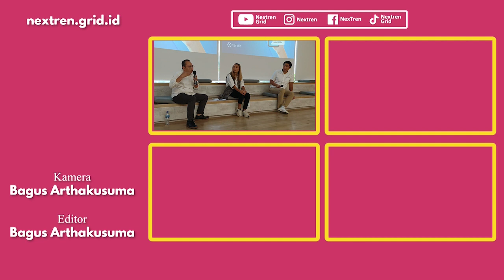Bagaimana Tren Pembayaran Digital di 2023 | NextLive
nextren.com - Xendit Indonesia membagikan tren pembayaran digital di Indonesia yang terjadi selama 2022 pada platformnya, melalui suatu event di Jakarta (12/1).

Sebagai perusahaan yang menyediakan solusi pembiayaan bagi UMKM, start up, hingga perusahaan besar, Xendit grup telah membaca tren keuangan di Indonesia berdasarkan ratusan juta transaksi yang telah dilakukan melalui platformnya.

Xendit juga membagikan rencana bisnisnya pada tahun 2023 ini terutama pada program digitalisasi UMKM di Indonesia.